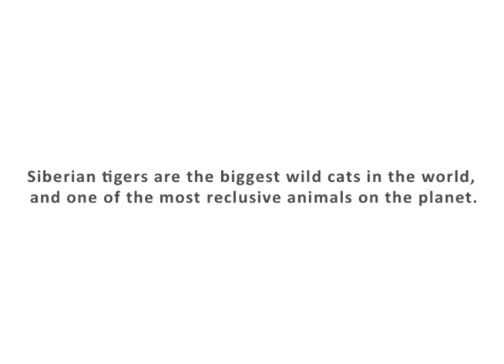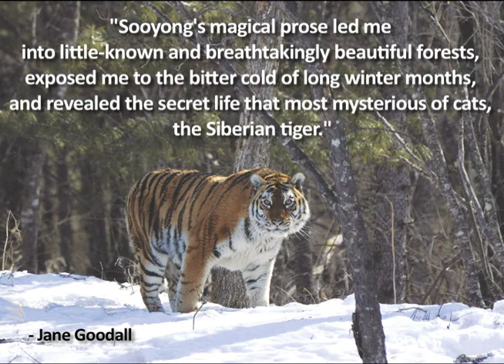Great Soul of Siberia - Book Trailer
Great Soul of Siberia follows tiger researcher Sooyong Park across remote Russian mountains and into frigid underground bunkers as he fearlessly tracks and observes a family of reclusive Siberian tigers led by an unforgettable matriarch named Bloody Mary. Inevitably, Park becomes emotionally and spiritually attached to Bloody Mary's family, weaving their story into a greater portrait of the tiger's losing battle against poaching and a diminishing habitat. His book is both a compelling piece of nature writing and a moving plea to ensure the survival of one of the world's most beautiful and elusive apex predators.

Available in North American Bookstores October 2015
Greystone Books